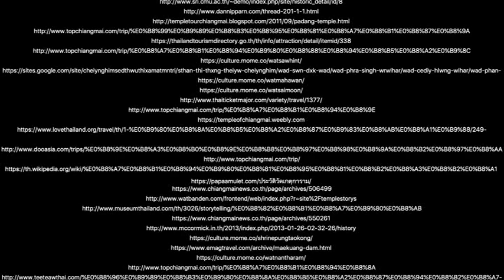29 วัดชัยศรีภูมิ ch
柴斯普姆寺
Chai Si Phum Temple，原名Wat Phan Tao Temple因为Panta Keng主持建造寺庙并且更名为Chai Si Phu Min Temple这是今天使用的名字
因为它靠近Chum Si Phum，大约1955年收到国王吃Wakamwai Ratchasima
这座寺庙建于Muang Kaew国王统治期间，于2064年统治，即蛇年。
中部地区的统治者向Phra Muang Kaew发送了皇家信息。与清迈建立友谊
这是因为中部地区已经学会了红色星期一神圣木材的神圣术语，上帝Prensenikosol陛下在Nirvana的6年之前创造了这个术语。
因此有信仰和信仰信仰更是如此。崇拜在早期的Rattanakosin柴寺富民庙或潘涛寺已经荒凉很长一段时间，直到2380年被清除为了让僧侣进入业力
通过在2384年引入皇家老师，该寺庙建于1843年。有一个寺庙和被任命的和尚的庆祝活动。
公元前238年，一位修道士建造了一座修道院。寺庙的重要性是建造成斯里兰卡城市的寺庙。曾经是一个木制的佛像红色陈核心王国Muangkaew的雕像